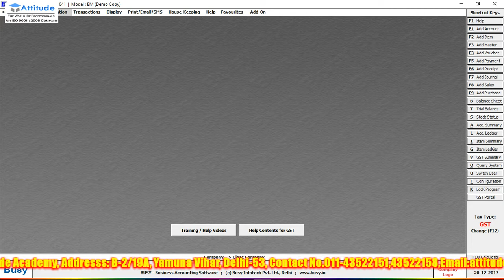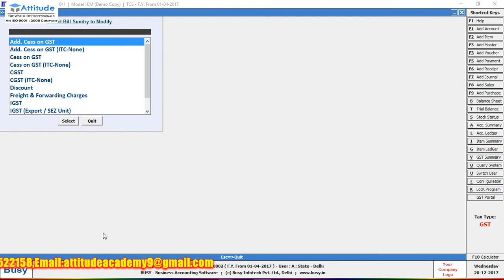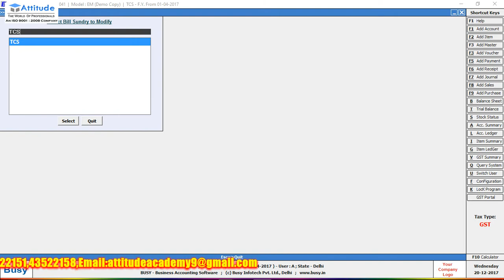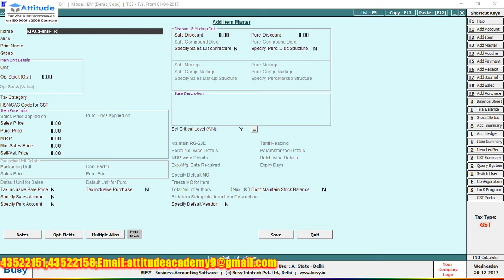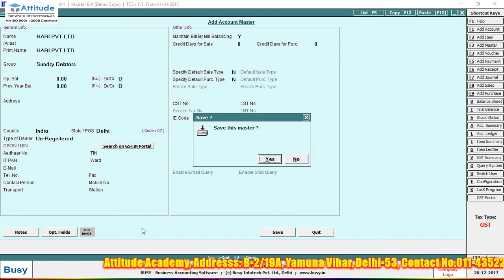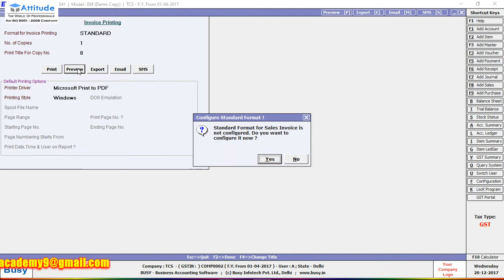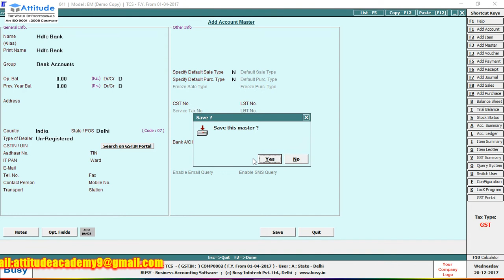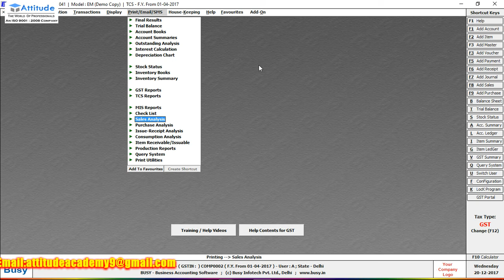Implementing Tax Collection At Source (TCS)